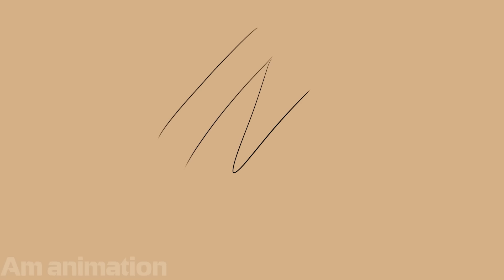POPPY PLAYTIME X SMILING CRITTERS COMPLETE EDITION - POPPY PLAYTIME CHAPTER 3 | AM ANIMATION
Every day a new episode!